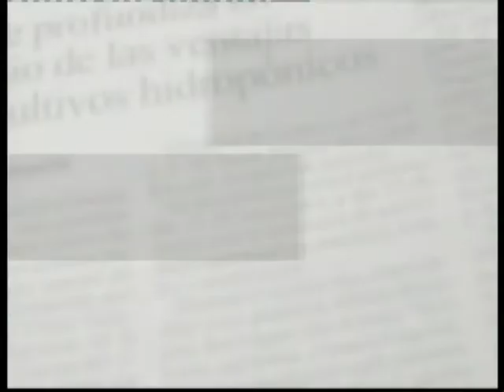Directo al objetivo 337 José Ángel Rodríguez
Directo al objetivo, programa de la séptima temporada emitido el 24 de mayo de 2010